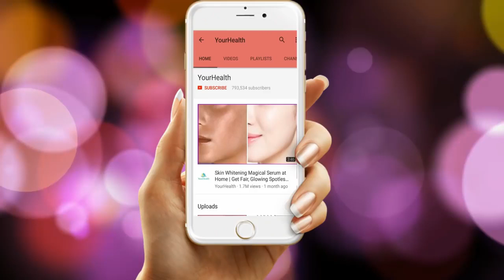Rapid Loss Weight Super Fast Dieting/ Exercise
Rapid Weight loss tips to keep your waistline looking trim 👍👍
Superfoods are key🔐